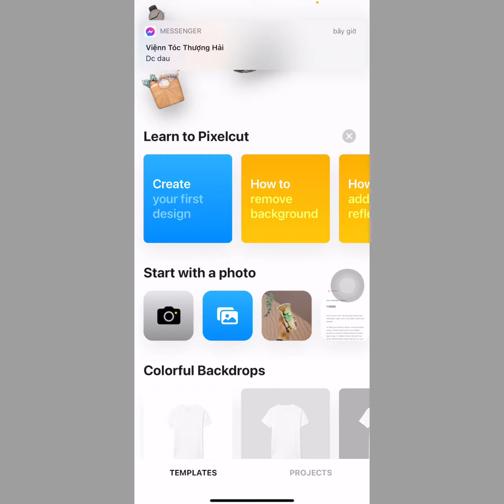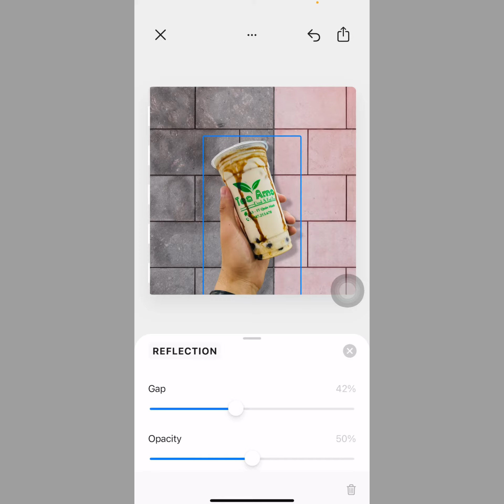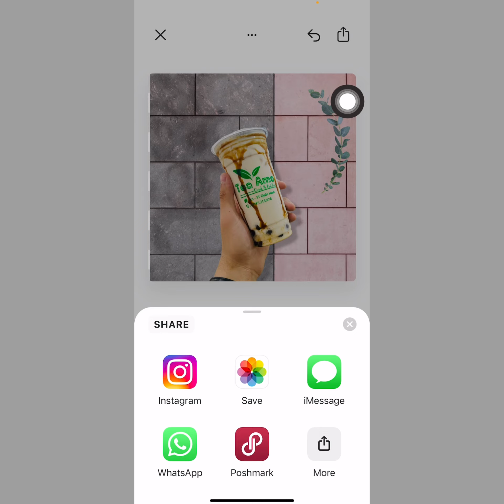CÁCH DÙNH PIXELCUT